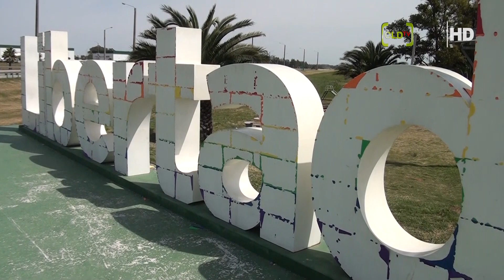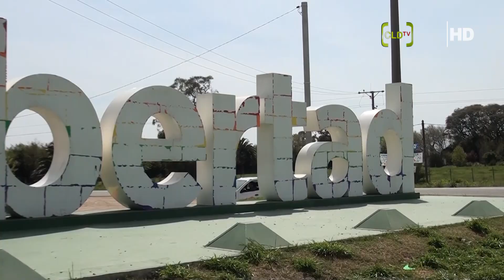Denuncias por parte de Municipio por situaciones particulares en Libertad